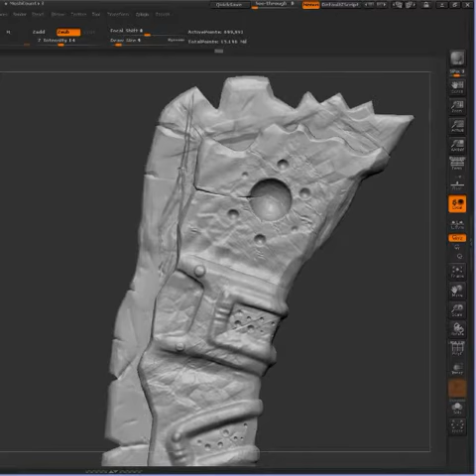Rock Sword || 3D || Process 3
This is a 3D Model which i am sculpting in Zbrush ( Base Model - 3ds Max ) ... Process 3